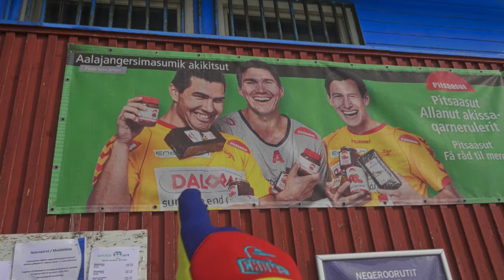An ARCTIC VLOG - Greenland and how to get there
The Uwaga Pies go on an arctic adventure to Greenland. We flew to East Greenland from Iceland to a town called Tasiilaq, the point where our adventure starts.